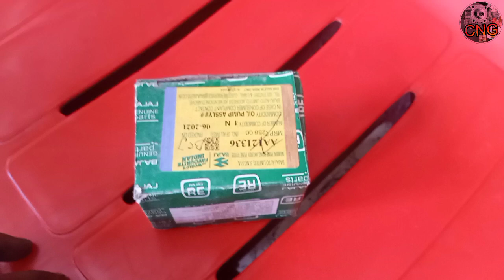ইঞ্জিনগদিবুসের গুনমান কি জানুন injil gdibus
সিএনজি গাড়ির পাষ্টনিয়ে ভিডিও বানানো..!আশাকরি আপনাদের ভালোলাগবে...?আর আপনাদের গাড়ির যাদি কোন সমস্যা বুঝতে না পারেন তাহলে আমাকে কমণটে জানাতে পারেন কারন আমি ও মিস্ত্রী;গাড়ির কোন সমস্যা থাকলে কমেণটে জানাতে পারেন. ?